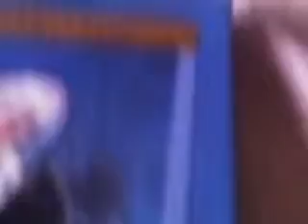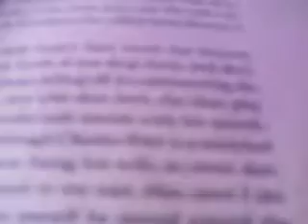Catherine The Great Jorney Book Review Episode 3